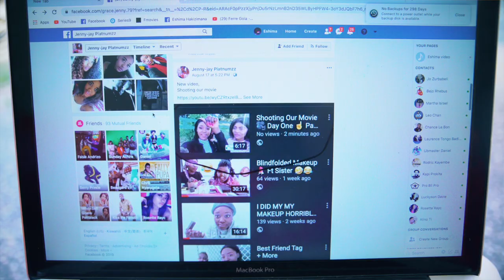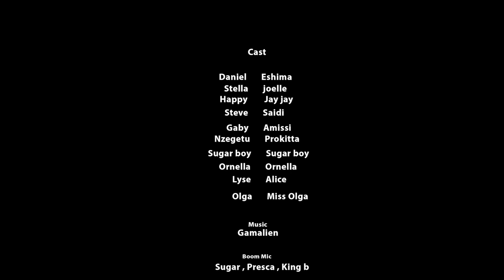FORGIVE ME PART 2 / Congolese movie in Brisbane Australia 2019